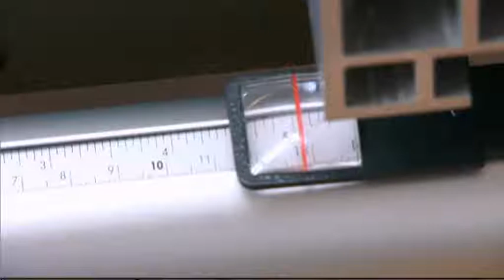HAMMER® - B3 winner - Scie circulaire-toupie - Part 1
Avec la B3 winner et son Equipement Confort, vous choisissez une machine scie circulaire-toupie d'une classe à part!

Un changement d'opérations rapide et ­confortable, des possibilités de réglage précis, des ­rapports excellents de l'ensemble de l'équipement ­Confort, une inclinaison de l'arbre de toupie et une précision des découpes grâce au chariot coulissant à ­format Hammer : c'est ainsi que nous définissons les ­demandes d'un utilisateur professionnel exigeant.